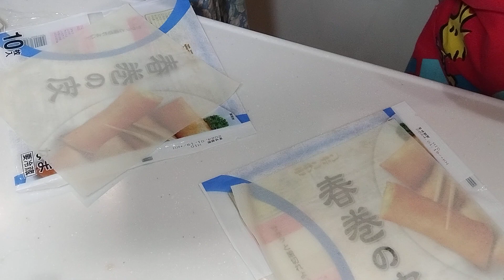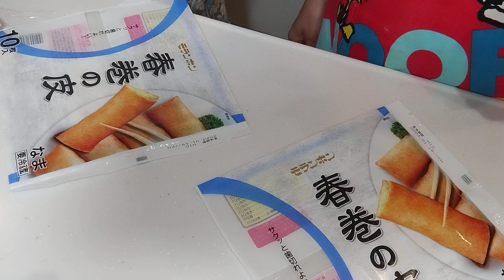野菜春巻きpart④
チャレンジ？
復習？
一緒に巻いてみました。
だんだん上手になりました☺

あ、最後に皮を止めている茶色い水は野菜を炒めた時に出たスープです。